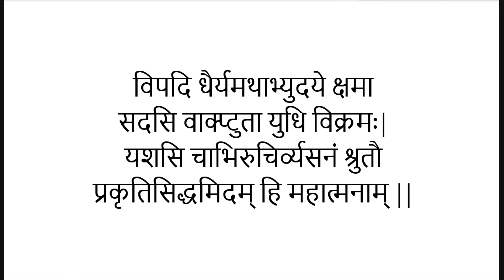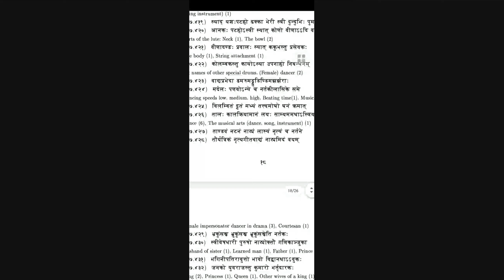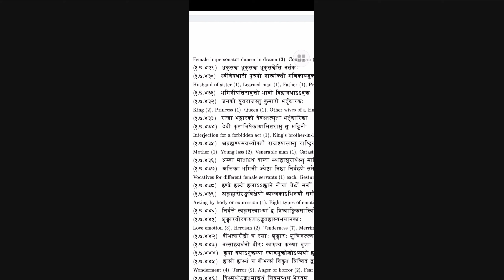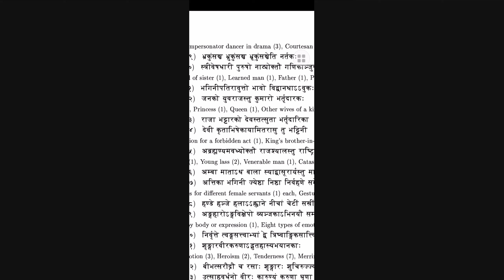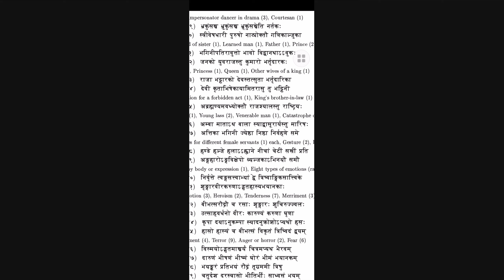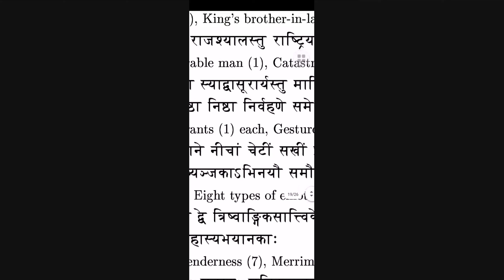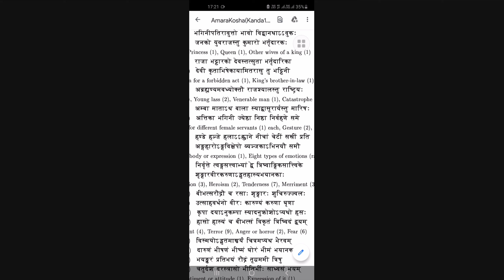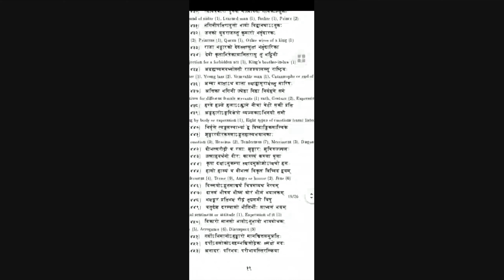12 Amarakosha - Subhashitam 20 Jan 2021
12 Amarakosha - Subhashitam 20 Jan 2021 by विद्वान् डा. माचं नागराज:

Lecture series #12 on Amarakosha & Subhashitam in Kannada & Sanskrit  by Dr M C Nagaraja MahOdaya